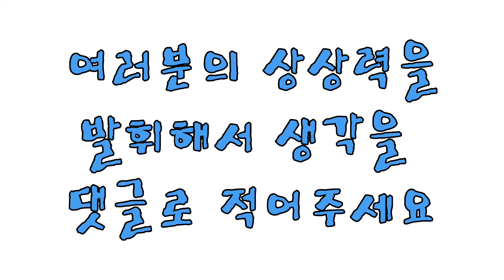DB파브닐은 블레이드가 뒤집어진다!? [DB Fafnir has the Blade turned upside down?] (이쵸E-Cho)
안녕하세요! 오늘은 몇일전에 유출된 새로운 파츠에 대해 알려드리는 영상입니다!
Hi! Today is a video of a new parts that was leaked a few days ago!